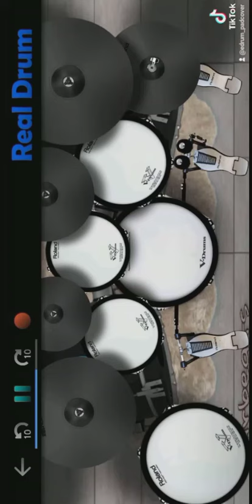leave before you love me /marshmello x jonas brother (short cover)